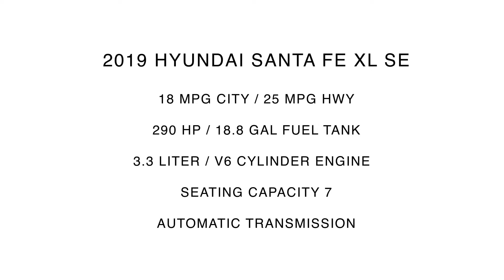2019 Hyundai Santa Fe XL SE Inside Out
Take An Inside Out Tour Of Our All New 2019 Hyundai Santa Fe XL SE / ST#307369